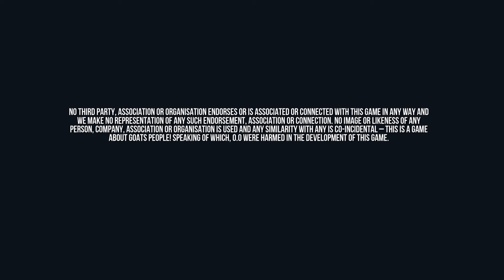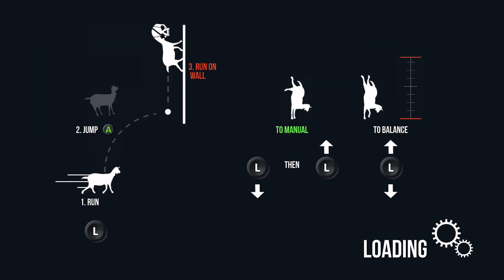Goat Simulator Funny Moments